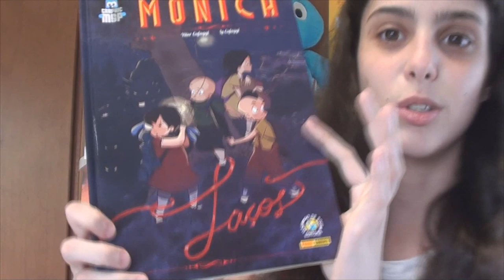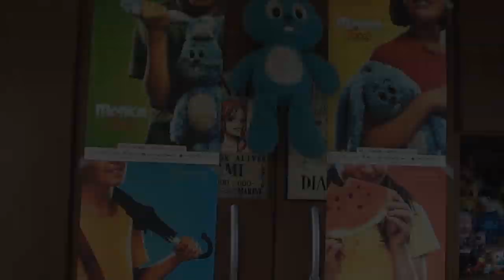Turma da Mônica Laços Teorias e Review do Trailer // Melhor filme BR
QUEM AÍ CONCORDA QUE 2019 VAI SER O ANO DOS FILMES LOUCOS ? Já vamos começar o ano com Wi-fi Ralph e Como treinar o seu dragão 3 e durante o ano vai ter tb muitos outros filmes loucos como o Live action de Rei Leão e o filme da Turma da Mônica Laços tb que eu estou falando nesse vídeo.

É UÉ

- Musical.ly - @aleatoriamandy

Conheça o meu canal secundário:
AleatoriaMANDY